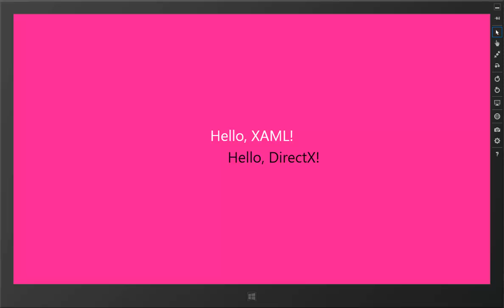Direct2D Application Template in Windows 8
This is a Windows 8 Direct2D Application directly started from the template project in the simulator.